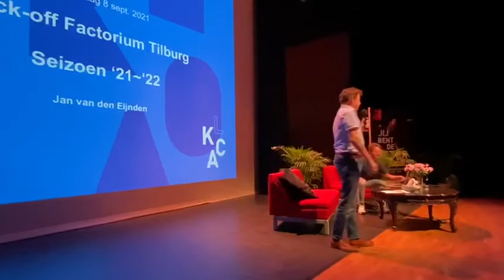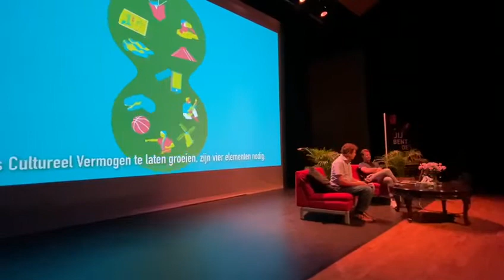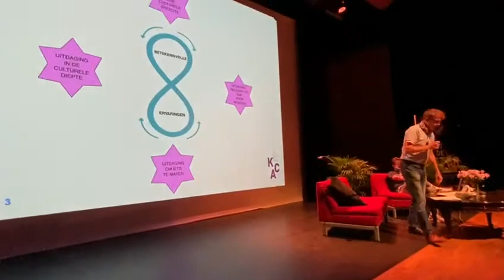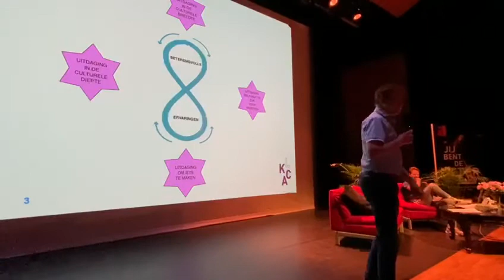Jaaropening Factorium Cultuurmakers - Jan van den Eijnden | 8 sept 2021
WORD DE BESTE VERSIE VAN JEZELF!
Factorium is de basis van de talentenpiramide in Tilburg waar de wisselwerking tussen jonge en oude ontdekkers, fanatieke doorzetters, liefhebber-kunstenaars en professionals in Muziek, Theater, Dans, Urban Culture en Musical centraal staat. Van gewoon lekker meedoen en ontdekken tot toptalent. Factorium Cultuurmakers is een grootstedelijk collectief van ca. 200 kunstenaars/docenten deels in vaste dienst en deels zelfstandig werkend. Makers met een groot hart voor educatie.